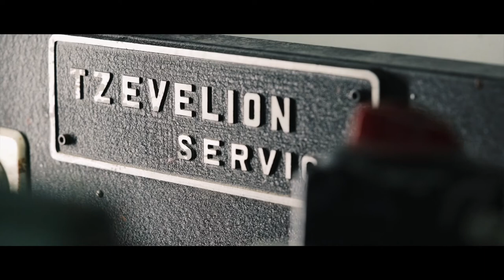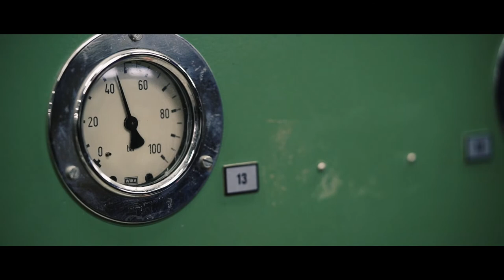Tzevelion Leather Production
Handmade Greek Leather Products

Tailored to satisfy your needs!

Family owned since 1957.